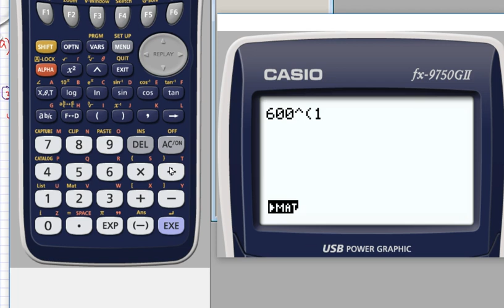Genomgång Matematik 5000 Ma 1b Kapitel 3 Potensekvationer Ekvationen x^n = a - 3215